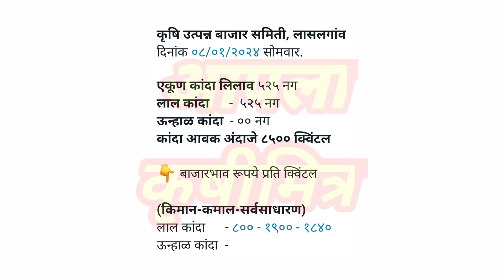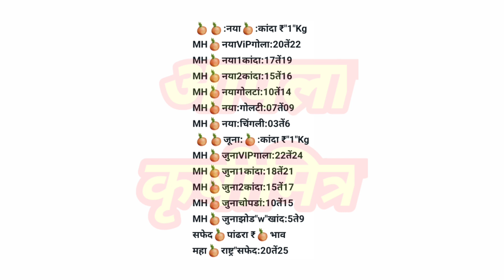लासलगाव ! मुंबई कांदा भाव ! kanda bajar bhav ! कांदा बाजार भाव आजचे ! प्याज बाजार भाव ! pyaj bhav